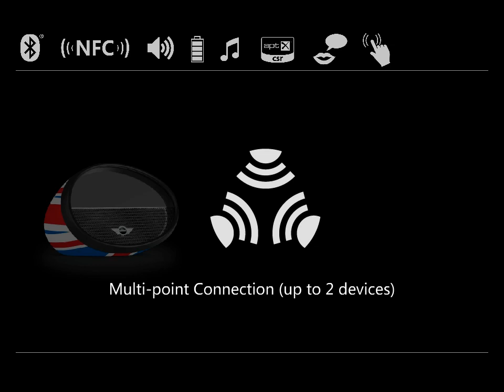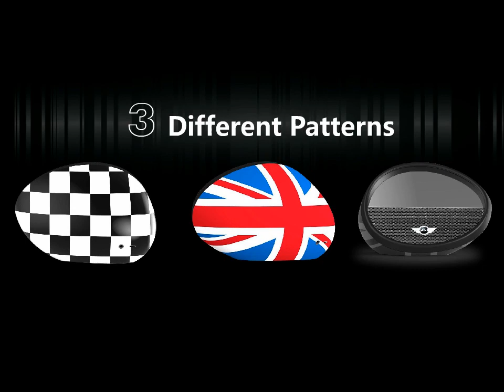Mirror BoomBox - stream music anywhere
World First Licensed MINI COOPER Bluetooth Speark - Mirror BoomBox